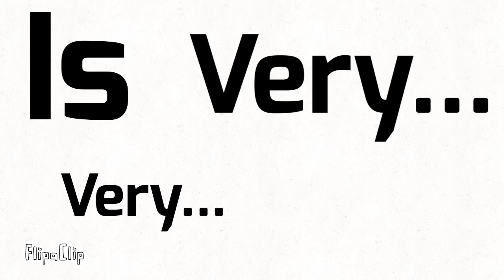L.O.V.E [remake] rainbow friends)